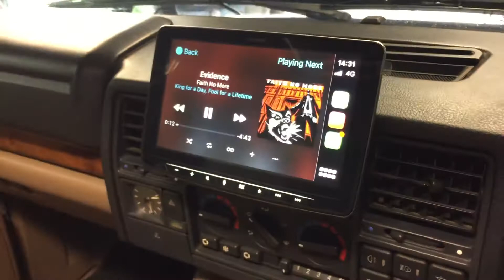1994 Range Rover Classic - Alpine Halo & steering wheel controls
94 soft dash, Alpine Halo, steering wheel controls from Disco 2 fitted & integrated.